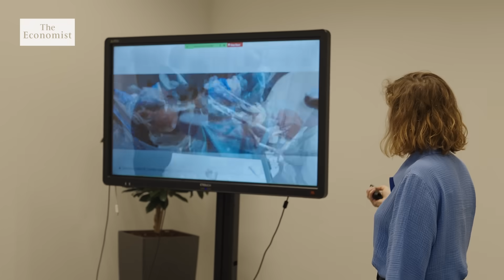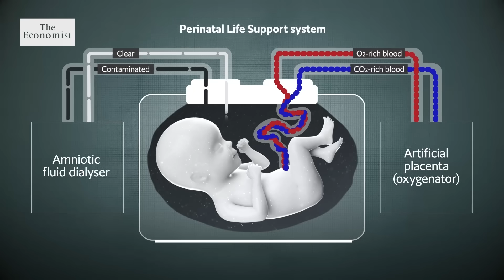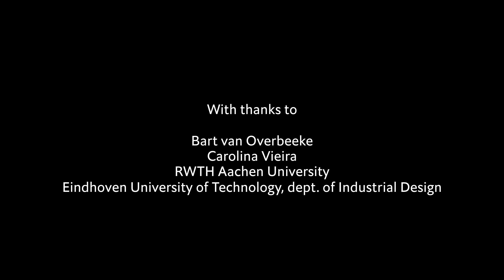Are artificial wombs the future?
Scientists are hoping to build the world’s first clinically approved artificial womb. The purpose is to save the lives of more premature babies.

00:00 The dangers of premature birth
01:49 How to build an artificial womb
04:17 How does it work?
05:54 When will artificial wombs be rolled out?